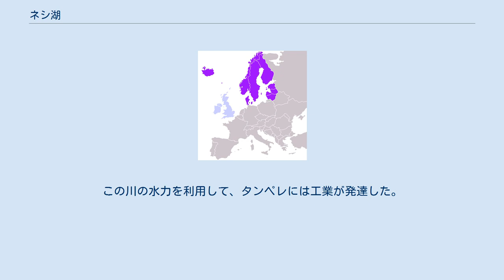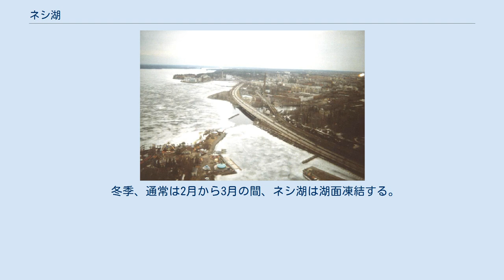ネシ湖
凍結したネシ湖とタンペレの町 ネシ湖（ナシ湖とも、フィンランド語: Näsijärvi）は、フィンランド南部、ピルカンマー県にある湖。
湖面標高は95m。
タンペレ地域における最大の湖であり、面積は256.12平方キロメートル。
南北に細長い湖であり、南岸にはタンペレの町がある。
南部からタンメルコスキ川が流出しており、タンペレの町はこの川に沿って建設されている。
タンメルコスキ川はタンペレの町を挟んで南側にあるピュハ湖に注いでいる。
この川の水力を利用して、タンペレには工業が発達した。
湖の水質は、林業から排出される汚水の量が削減されたことから、改善されている。
 ネシ湖では、クルージングが盛んにおこなわれている。
1929年には、湖でクルージングを行っていた蒸気船クルが強風により沈没し、138名が犠牲になる事故がおきている。
 冬季、通常は2月から3月の間、ネシ湖は湖面凍結する。
ネシ湖は、ノルディックウォーキングやクロスカントリースキー、プレジャーウォーキングに利用されている。
湖中には島が点在しているが、タンペレの町の北に灯台が設置されている小さな島、シーリンカリ島がある。
この島は、ウォーキングの目的地としてよく使われている。
 ネシ湖の北側に流域があり、この地域には、ルオヴェシ湖（フィンランド語: Ruovesi）、クオレヴェシ湖（フィンランド語: Kuorevesi）、ケウルッセルカ湖（フィンランド語: Keurusselkä）、タルヤンネ湖（フィンランド語: Tarjanne）、ピヒラヤヴェシ湖（フィンランド語: Pihlajavesi）、トイスヴェシ湖（フィンランド語: Toisvesi）、アハタリ湖（フィンランド語: Ähtärinjärvi）が存在する。
 なお、小惑星(1534)のネシ (小惑星)は、ネシ湖に因んで命名された。